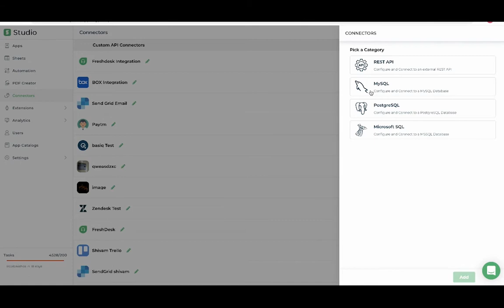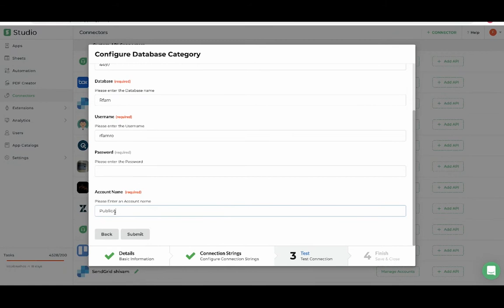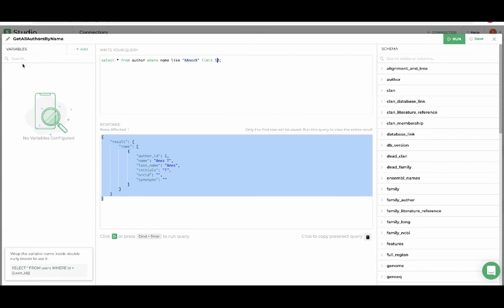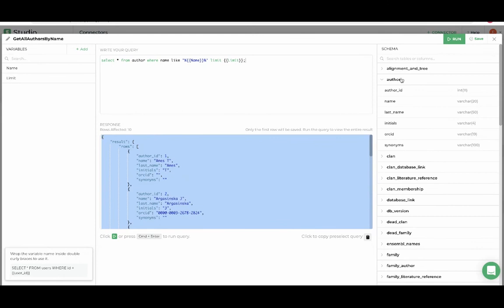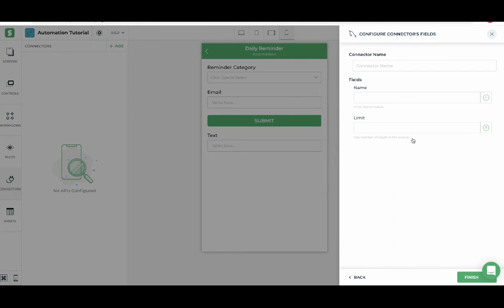Configuring MySQL DB Connectors.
This video shows you the steps involved in configuring MySQL DB Connectors.